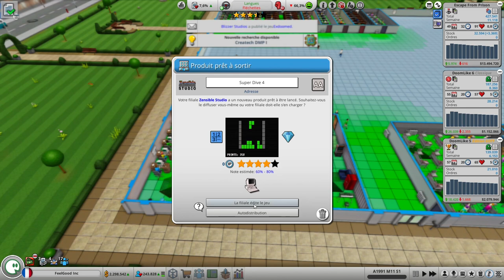Mad Game Tycoon 2 ep5